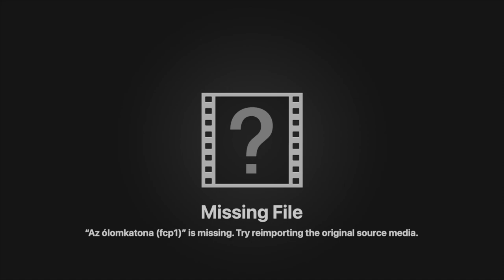Lara Mesék- Pöttöm Palkó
Online esti mese hétről hétre.  Hallgasd meg a mesét és merülj el képzeleted világában.
Minden kedden és pénteken új mesével érkezünk.

Mesél: Barkó Laura